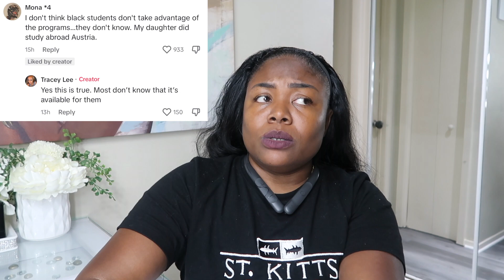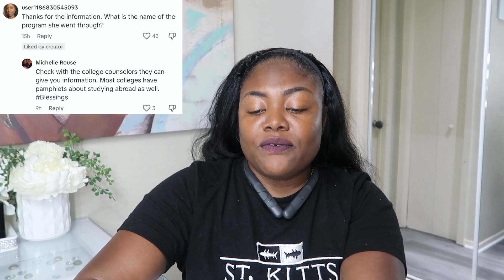Why African American Students Should Study Abroad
!SOCIAL MEDIA!